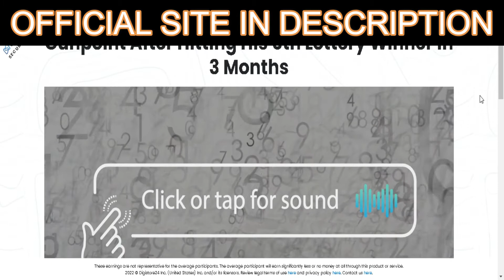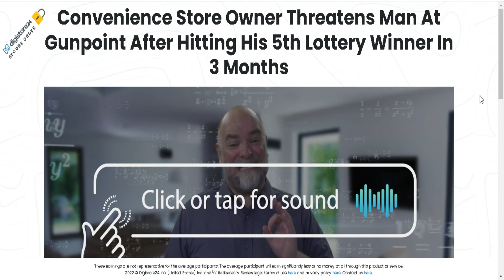Reviews of lottery defeated software (be careful) - lottery defeater software free download?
Lottery Defeater Software Attention!   - Lottery Defeater Software Review 🚨Is It a Scam or Legit🚨

Lottery Defeater Software Reviews

Well what can I say, the Lottery Defeater got me. Those of you who know me or following my reviews are probably wondering what in the world is he doing trying to make sense out of the Lottery.

What can I say I have to believe there is a lottery system that work out there which can improve the odds of WINNING! At least I hope so!

Lately I haven’t been doing great picking stocks or Lottery numbers. What are the secrets of the Lottery? How can I hit the mega lotto numbers?

Am I the only person asking such questions? I don’t think so. How to win the Lotto, how to play the Lottery to win? What could I do I had to try a system so I purchase Lottery Defeater a money management lotto system.

Now there are a lot of lotto systems out there and they may have their good and bad points and frankly before I purchased this one I was expecting the same. A Lotto system that work. Actually to be frank I did not know what to expect.

Lottery Defeater and Lottery system is interesting. Kenneth and the lottery defeater software cut to the chase and guides you through number preparation in order, according to him, will improve your odds.

He has four factors which he stresses in the process of number selection and if you follow these rules, again according to him, your chances improve significantly.

The system lotto players use to increase their chances of winning is try to beat the odds. This system might just do that as it seems logical.

No license plate numbers or birthday dates (maybe I picked some by coincident) or those other methods I had used in the past, I followed his lottery systems. I was determined to use his lottery secrets.

He claims the lotto systems works on all levels of involvement. You just have to have patience and be consistent.

Lottery Defeater Software Money Back Guarantee
If a lotto winner decides to share with you how to win lottery, would you take his advice? The answer of course is YES because if you’re looking for some fast cash, then certainly you’re going to do exactly what he says.

You’d be silly not to.

Lottery Defeater Software is an amazing project that lottery expert Kenneth created for anyone eager to experience winning a jackpot. Lottery Defeater is all about using tried and true simple mathematical calculations that can help you win big.

By following some simple instructions laid out for you in this lottery system, you’re going to understand all the steps covered in the lottery winning strategies.

There are those who feel that Lottery Defeater System is a scam, but all they need to know is that this particular lottery system is based on a realistic method and this is why it is going to give desired results.

Lottery Defeater system is increasing your chances winning the lottery and it’s going to encourage you follow all the simple tactics provided.

Lottery Defeater Software is a very special lottery system that comes with a money back guarantee . This clearly demonstrates how confident Kenneth is about his system.

Irrespective of the lottery you play and the place you reside, this software is surely going to help you.

TGAS...

Lottery Defeater Software - Lottery Defeater Software Review 🚨Atento! Is It a Scam or Legit?🚨